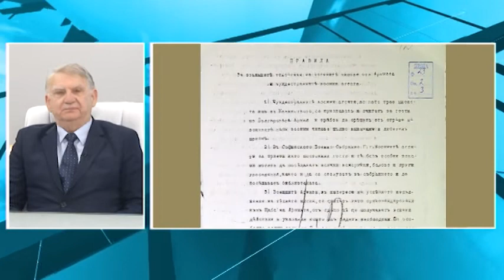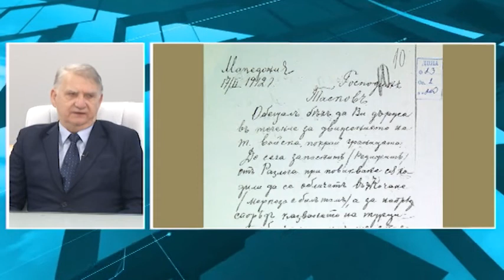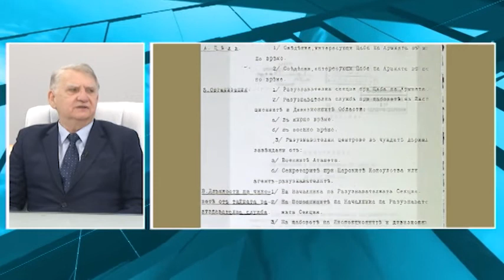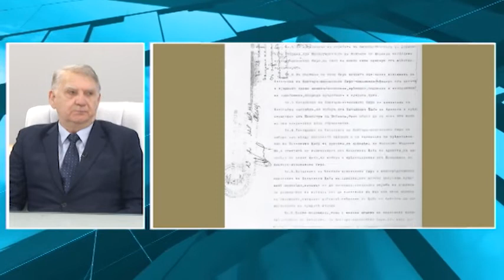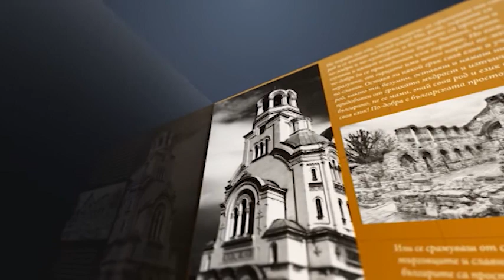Щрихи от миналото 25.4.2023